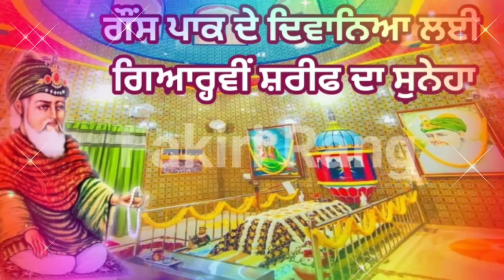Gyarvi Sharif Da Suneha Ghous De Deewaniya Lai || Peer Gyarvi wala || bagdad Wala Peer || Sarb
Track Recorded and Produced By :- Fakiri Rang

2.